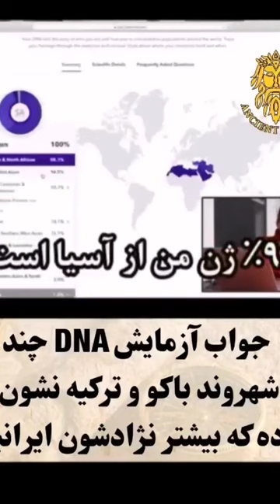Some Turkish and Azeri DNA Test Results